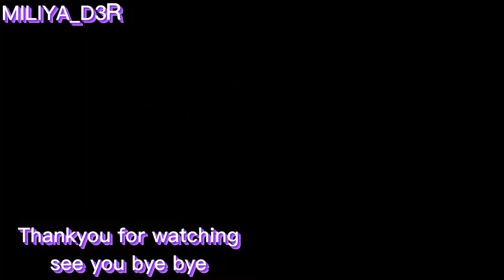Unboxing review//Dapat kejutan amplop putih dari Cece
review hadiah kejutan TKW Taiwan#dalyvlog